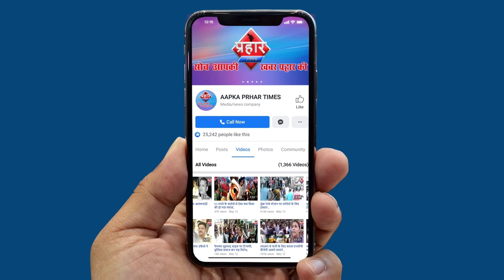मुंबई बाग में महिलाओ के साथ पुलिस की झड़पमहिलाओ ने की सस्पेंड की मांग || firoj hashmi | Prahar Times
नागपड़ा जक्सन पर पुलिस के खिलाफ प्रदर्शन
महिलाओ के साथ हुई बर्बरता पे मचा बवाल
मुंबई बाग में महिलाओ के साथ पुलिस की झड़प
महिलाओ ने की सस्पेंड की मांग